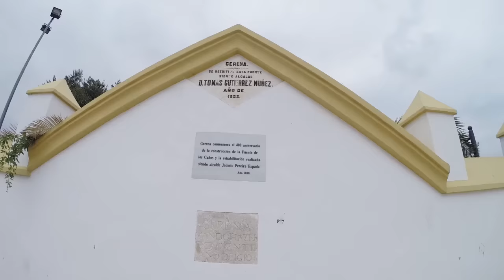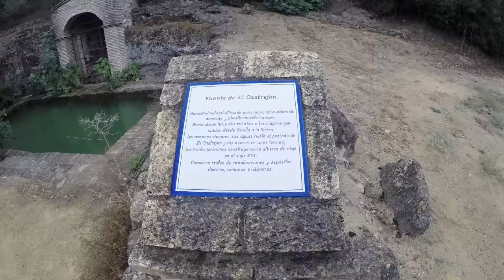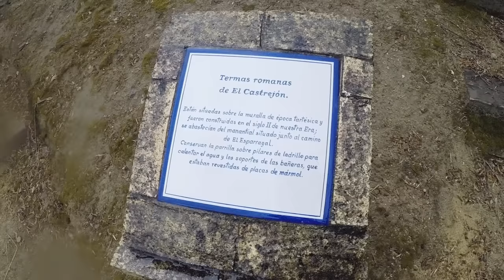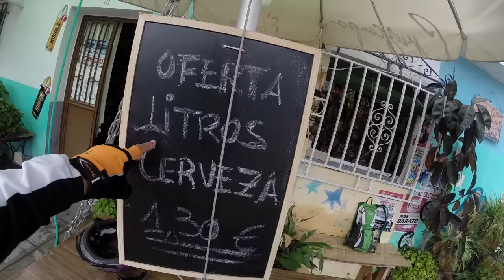GERENA Y SU ENTORNO BTT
RUTA POR GERENA Y SU ENTORNO.